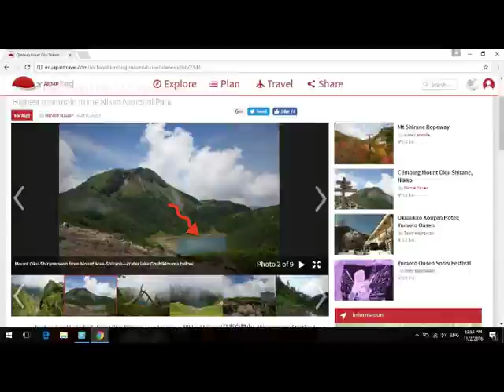Mt Mae Shirane